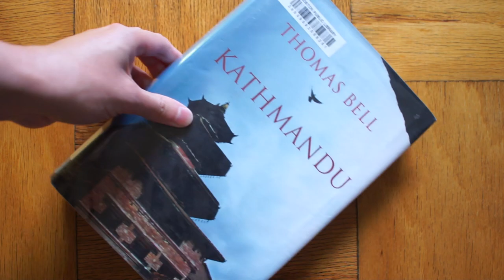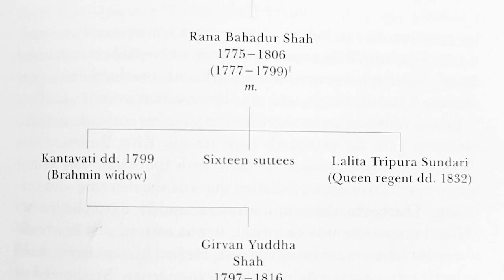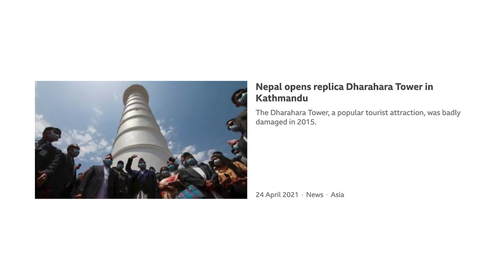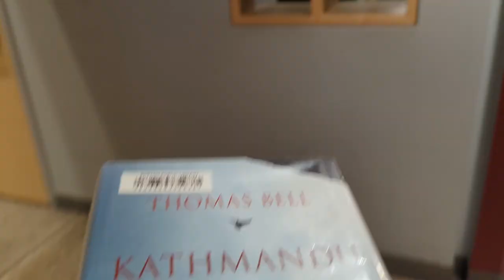Senses and Surroundings - Culture Cards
to explore a culture and fill out your own card.

Audio Credits:
Order Music by ComaStudio from Pixabay

Book Credits:
Bell. (2016). Kathmandu. Haus Publishing Ltd.

Stock Image and Video Credits (in order of appearance):
Video by FindingFootage from Pixabay
Video by sensorycznyTata from Pixabay
Video by svklimkin from Pixabay
Video by mephala1980 from Pixabay
Video by Shaun from Pixabay
Image by Pexels from Pixabay
Image by Markus Winkler from Pixabay
Video by Circe Denyer from Pixabay
Video by 3 6 from Pixabay
Video by Mario Aranda from Pixabay
Video by bandbpublisher from Pixabay
Video by wheelerc from Pixabay
Photo by Adli Wahid on Unsplash
Image by WikimediaImages from Pixabay
Image by Vijayaji from Pixabay
Image by 5350755 from Pixabay
Image by manusama from Pixabay
Video by Ashok Shahi from Pixabay
Video by KHADKA devkota from Pixabay
Image by Wolfgang Reindl from Pixabay
Image by D Mz from Pixabay
Image by siddhantapoudel44 from Pixabay
Image by Bijay Yadav from Pixabay
Image by stingey0 from Pixabay
Photo by Stan Tuladhar on Unsplash
Image by Alex B from Pixabay
Video by Shyam Vana from Pixabay
Image by Ashlesh Kshatri from Pixabay
Image by Hari Mohan from Pixabay
Unknown authorUnknown author, Public domain, via Wikimedia Commons
Zur Erinnerung an die Reise des Prinzen Waldemar von Preussen nach Indien in den Jahren 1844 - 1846 (Band 1) — Berlin, 1853
Anand Muni Shakya, Public domain, via Wikimedia Commons